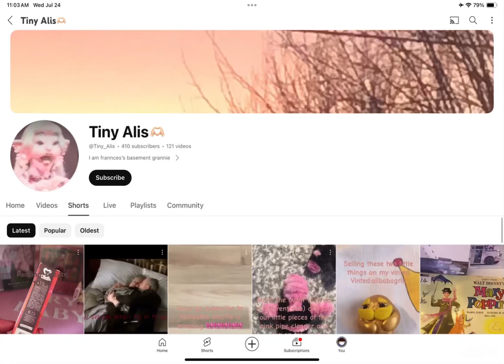Shout out to